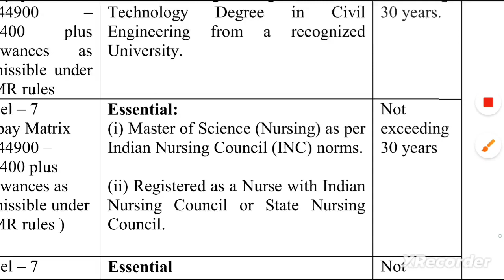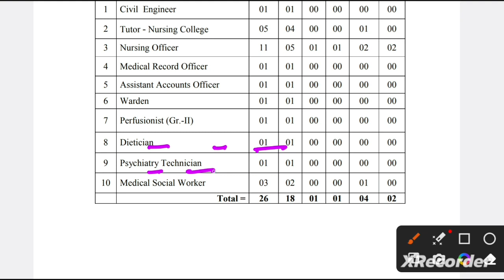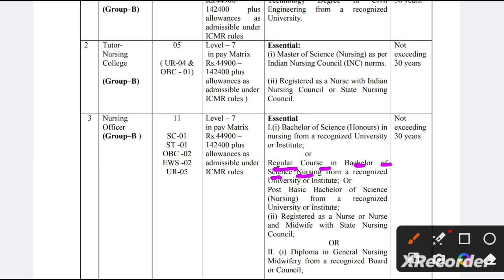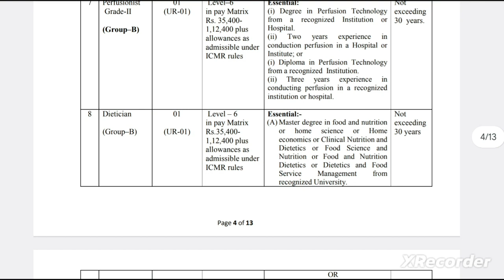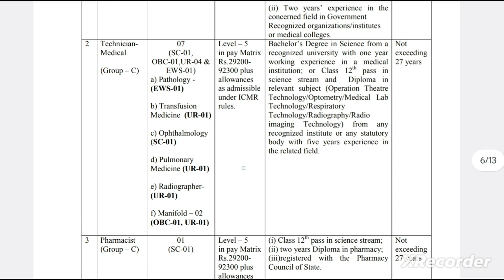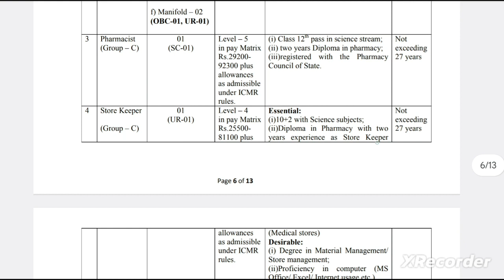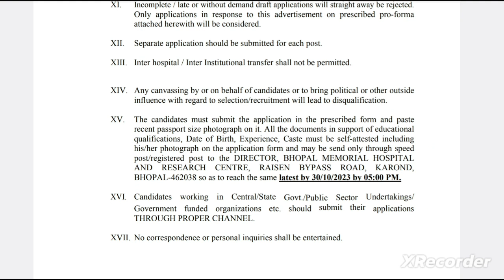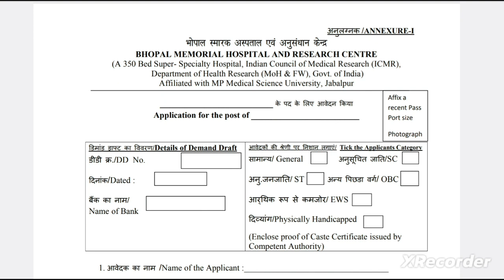BMHRC GROUP B & C VACANCY 2023 - NURSING OFFICER, LAB TECHNICIAN, PHARMACIST, RADIOGRAPHER, VACANCY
PHARMACIST VACANCY
STLS VACANCY
CHO VACANCY
ANM VACANCY

ESIC PARAMEDICAL RECRUITMENT 2023 UTTARAKHAND
ESIC PARAMEDICAL RECRUITMENT 2023 WEST BENGAL